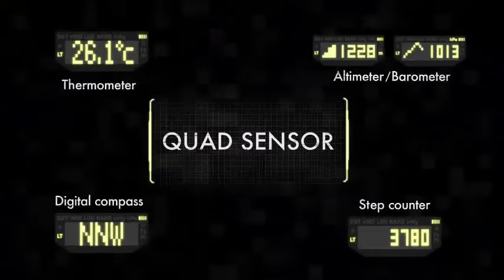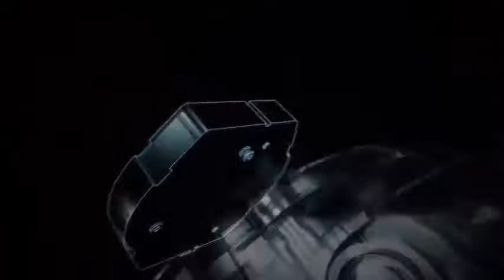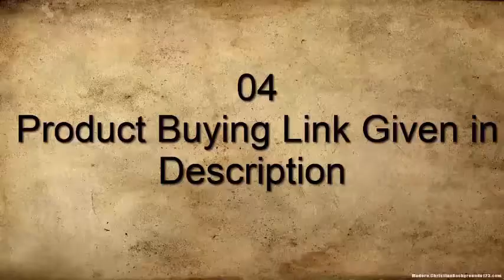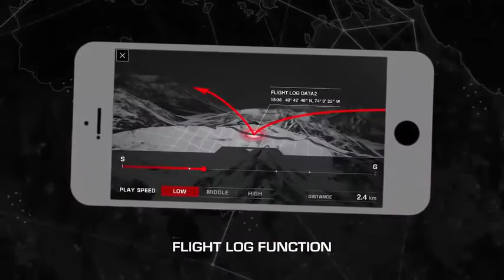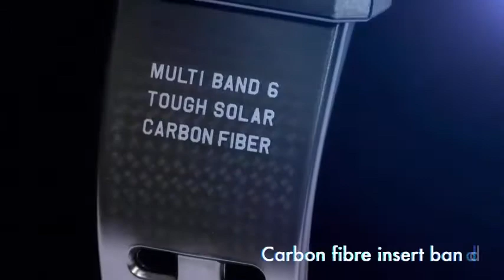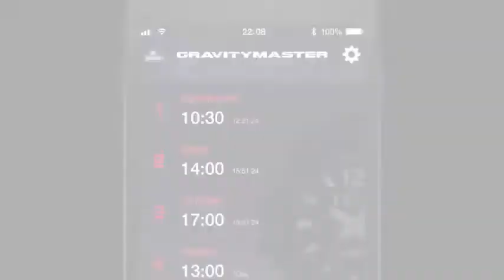Best Casio G Shock Watches 2020 | Top 10 to Buy 2020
10.CASIO G-SHOCK G-STEEL GST-B100 Watch

09.Casio Men's GW-9400-1CR Master of G Stainless Steel Solar Watch

08.Casio G-SHOCK Mudmaster GG-B100-1AJF Bluetooth Mens Watch

07.CASIO G-SHOCK MUDMASTER GWG-1000-1AJF Mens Watch

06.CASIO G-SHOCK MUDMASTER GG-1000 Watch

05.CASIO G SHOCK GA 1000 Watch

04.CASIO G-SHOCK GPW-2000 Watch

03.Casio G-Shock GWR-B1000-1AJF GRAVITYMASTER Watch

02.CASIO G-SHOCK GA-700 Watch

01.CASIO G-SHOCK GRB100-1A2 Gravitymaster Men's Watch